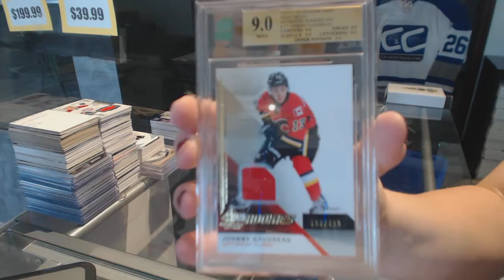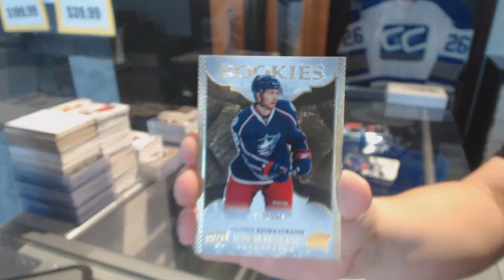CNC Graded Hits & 16-17 UD Ice Hockey Box Break - C&C 7709